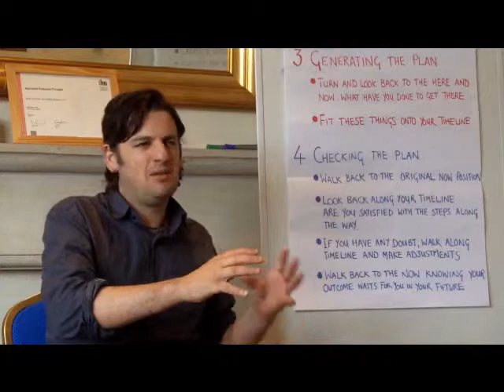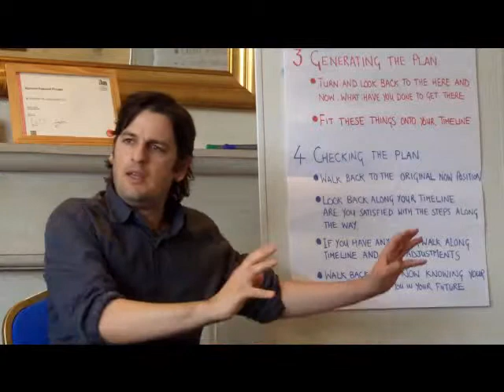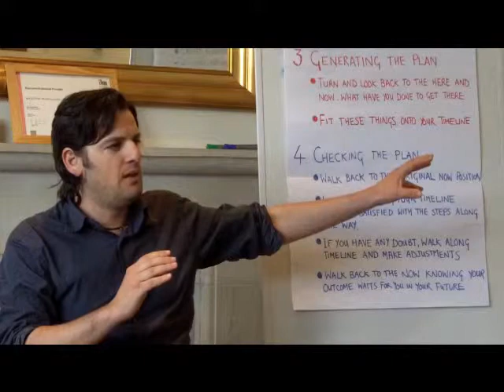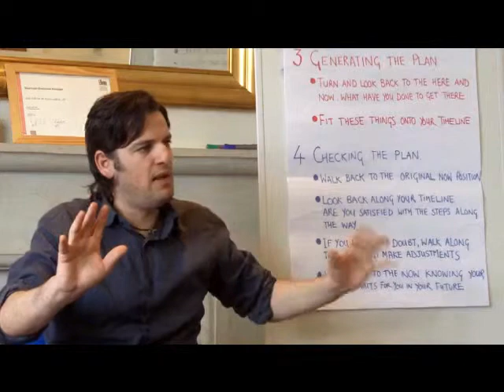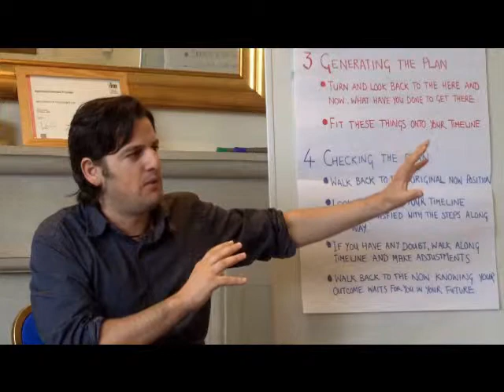Compelling Future NLP Question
Compelling Future NLP Question - Jimmy Petruzzi discussing NLP Technique Compelling Future on the NLP Diploma Course